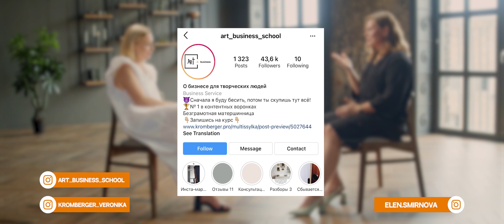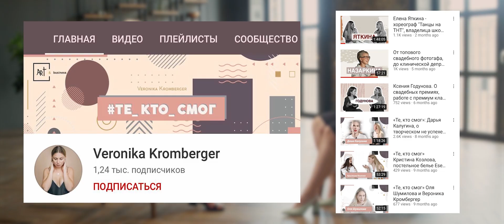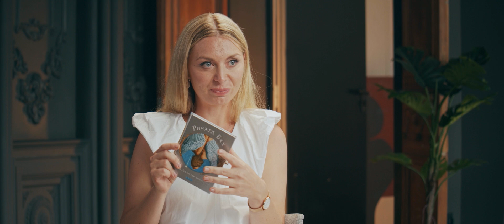Вероника Кромбергер. Art business school. Честно об отношении к деньгам, саморазвитию и бизнесу.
Маркетолог Вероника Кромбергер, автор проекта Art Business School о бизнесе для творческих людей, смелости заявить о себе, разнице между монетизацией хобби и бизнес-процессами и построении личного бренда в сфере инфобизнеса. Как найти время и силы не только на работу, но и на яркую жизнь, материнство, саморазвитие.

0:00 в этом выпуске
01:27 о важности вызывать реакцию, смелости, страхах и умении это монетизировать
05:01 о демонстративном типе личности и прокачке скиллов
08:21 о страхе публичности и отличиях бизнеса от монетизации хобби
13:01 о переходе от творчества к бизнесу, неуспешном опыте и важности маркетинга
18:25 о том, как стала маркетологом, и о роли маркетинга в предпринимательстве
20:34 о деньгах, инвестициях и получении необходимых знаний
25:41 о детской травме, завершении работы фотографом и отличии свадеб в России и за рубежом
32:15 о правилах рынка и продвижении в публичных пространствах
34:47 о помощи психолога и хейте в сети
39:20 о рождении дочки, материнстве и общении с бывшим мужем
46:43 о разводе
51:26 об изменениях в инфобизнесе
55:18 о качествах, позволяющих добиться успеха на рынке услуг
58:11 об увлечениях и расстановке приоритетов в жизни
01:04:17 о саморазвитии, делегировании и распределении ответственности
01:10:58 о достижении целей, правилах и жизненных ценностях
01:14:51 о благотворительных проектах и правильных ориентирах
01:18:27 конкурс от Лены Смирновой с розыгрышем бокса!

Путь Вероники из свадебного фотографа с 10-ти летним стажем в маркетолога со своей большой школой инфобизнеса – про смелость, честность перед самим собой и понимание своих жизненных ценностей.
Как не бояться заявлять о себе, говорить правду и цеплять аудиторию? Почему раздражение аудитории – путь к несметным богатствам и успеху? Вероника знает ответы на эти вопросы.
Маркетинговое мышление и опыт запуска собственных бизнес-проектов позволил Веронике стать ярким игроком на рынке инфобизнеса и создать новые правила развития и продвижения.
Саморазвитие, жизненные приоритеты, материнство и работа над собой – яркие сферы в жизни каждого человека, и Вероника честно делится тем, как ей удается преодолевать проблемы и кризисы на своем пути.